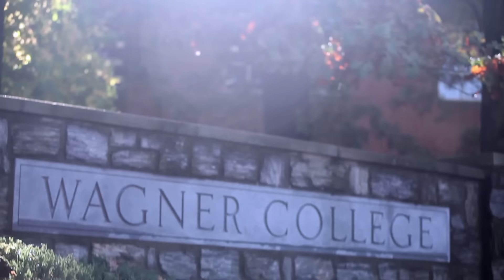WC = We Compete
For Amanda Lucia and Conor McKiernan, WC means We Compete. We get the adrenaline rush to go fast.